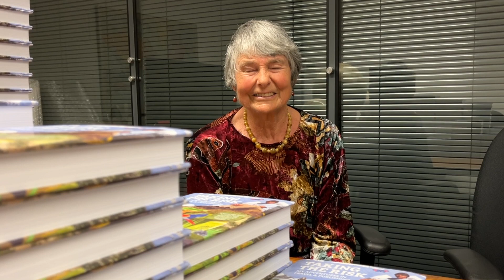'Taking the Risk: My Adventures in Travel and Publishing' by Hilary Bradt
We interrupted Hilary while she was signing copies of her new book to tell us a bit about the book and about her deep ties to Stanfords.

Our Book of the Month for April 2024 is 'Taking the Risk: My Adventures in Travel and Publishing' by co-founder of Bradt Travel Guides, former recipient of the Edward Stanford Award for Outstanding Contribution to Travel Writing and friend of Stanfords, Hilary Bradt.

In Taking the Risk Hilary Bradt looks back on 50 years of escapades, surprises, mishaps, disasters... and success. From her first solo trip aged three (on a British beach), she revisits six decades of hitchhiking, feeding the travel habit by working abroad, and starting a successful travel publishing company where knowing nothing proved to be a surprising asset.

Barely into her twenties, Hilary thumbed lifts around the Middle East for three months before spending four years working and travelling in the US. Between 1973 and 1976 she explored, and worked in, South America and Africa with her then husband George, often journeying through literally uncharted territory in their quest to find new hiking routes. The discovery of an ancient trail to Machu Picchu unexpectedly inspired their first guidebook. From 1977 the pair wrote several backpacking guides, and set up Bradt Guides.

Join Hilary as she relives in detail the rigours of travel before the days of the internet or mobile phones, including smuggling her husband across an international border and frequently getting arrested despite efforts to be responsible tourists. Learn how Hilary’s lack of experience made the early days of publishing quite unlike those of any other successful publisher. Laugh (or cry) at Hilary’s ability to court media disasters while seeking the limelight, including waving around condoms on BBC TV.

'Taking the Risk: My Adventures in Travel and Publishing' is available now for £20: